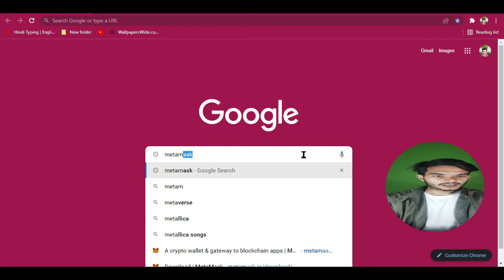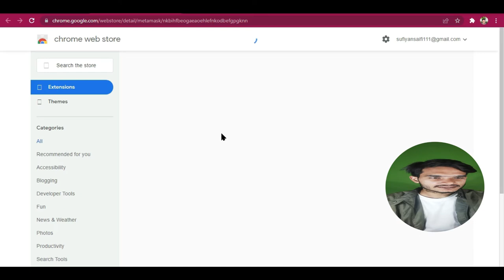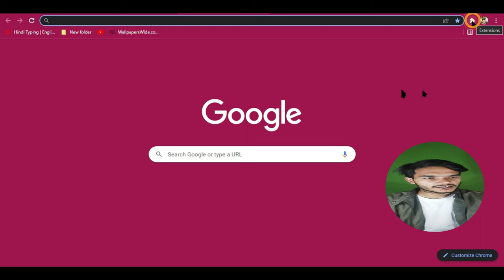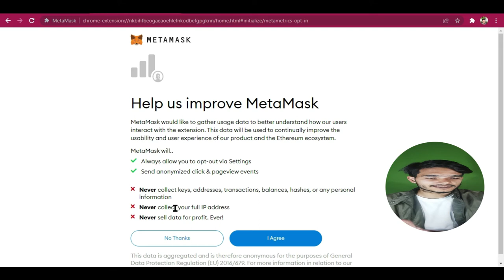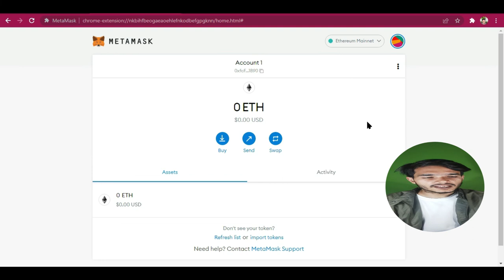How to Recover MetaMask Wallet | How to Recover MetaMask Recovery Phrase in Hindi | MetaMaskrecovery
In this video I'll tell you How to Recover MetaMask Wallet  in Hindi or How to Recover MetaMask Recovery Phrase in Hindi. It is very easy to Recover Your wallet just copy your seeds on wallet Recovery and create your password.
MetaMask is a pretty popular choice these days. It’s free to use, and is available as a desktop browser extension and a mobile app. You can sign up to create a wallet to store your digital assets in just a few seconds, and it will also let you connect like the OpenSea NFT marketplace in a blink. Think of it as a single sign-in function — just like sign-in with Google, Apple, or Facebook.
MetaMask relies on a twelve-word secret recovery phrase. So it’s important to remember this phrase or store it in a secure place.
MetaMask is a non-custodial wallet, so it doesn’t keep the private keys to your wallet. That means if you forget your secret recovery phrase, you’ll likely lose access to your account.

That's it
Just Watch my Video

Best Sellers in Computers & Accessories Wireless accesories for mobiles under 149

CHAPTERS
00:30 INTRO
01:00  METAMASK EXTENSION
02:00  RECOVERY PHRASE PAGE
03:00 DONE